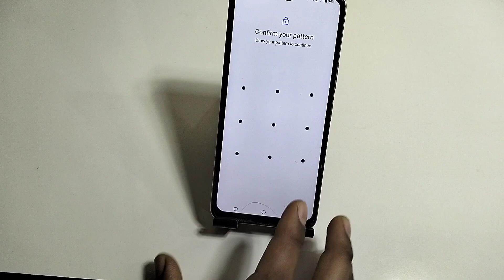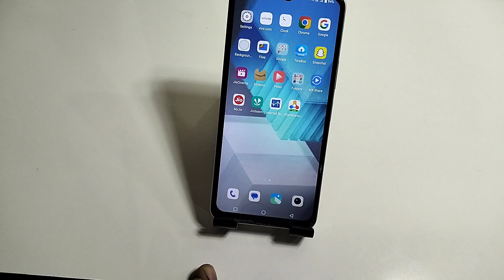how to set face lock Iqoo neo 7 pro/Iqoo neo 7 pro main fece lock kaise lagaye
Hello friends Aaj ki is video ke madhyam se main aap logo ko bataya hai ki iqoo neo 7 pro main fece lock kaise lagaye

iqoo neo 7 pro main fece lock kaise lagaye

iqoo neo 7 pro fece lock setting

fece lock setting iqoo neo 7 pro